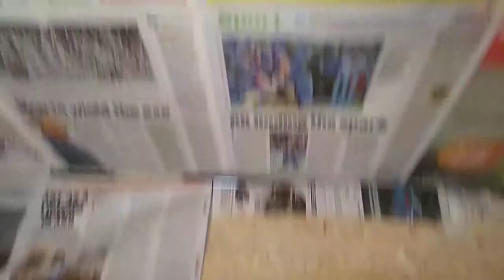Praveen Interior at Mumbai